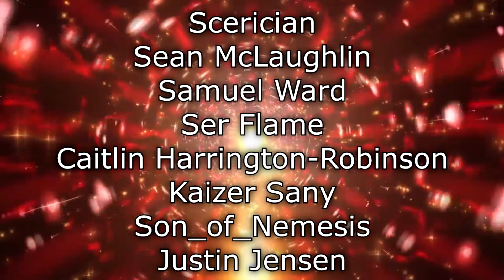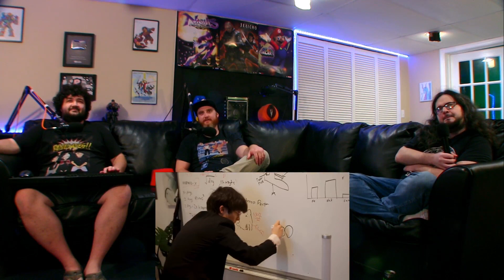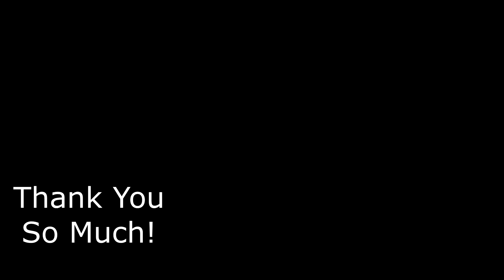Renegades React to... @MichaelReeves - If You Can't Find Waldo You Get Tazed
117Jorn
Acoleyte
Adam Hart
Adam Udulutch
Adeel Javed
Aleks98
Alex Jack
Alex Santana
Alexander Lukas
Andre Bradford C Diaz
Andrew Davis
Andrew K.
Angel L Rivera Santiago
Anthony Vang
Antiskill
Arcane_Rogue
Ashley Short
Austin Nickins
BakaBread
Beffstew
Benjamin Sapp
BlueDebut
BlueRat138
Brian Evans
Caillou Escamilla
Caleb Matthew Howard
Canadian_Caesar
Captain Kohai
Catherine Thurmond
ChaosVesperia
Charles Rogue Rose
CleverWillow
Conor Fergus
Corey Costello
Dana Mario
Daniel Roden
Darksteel78
Dave Moore
Deathgrips099
Derrick Perry
Derryn Fry
Doc
douledamn
Dr. Renegade Neo
Dreamaniax
Emiraldentra
EmperorTigerstar
ERIC BARTON
Erik Phelps
Ernesto Membreno
Ethan Bergeron
Ethan Vaughn
Felix Osborn
Findel
Finnishturska87
Geno
gojulas 200
GrandBaronLudwig
Graydon Booth
Griffin Burt
Isaac Roa
Jacobus06
Jakeanator78
James Andersen
James Fernandez
James Rucibwa
James Shimo
Jay
JD
Jed Wingard
Jeffrey Maple
Jeremy Dalby
Jesse dooley
Jessica Miller
Jim Kerrigan
Joe
John Doe
John Mekjian
John O'Grady
Jon Rodriguez
Jonathan Brugger
Jonathan R.
Jonathon Forney
Jordan J
Joseph Allan
Joseph Cooper
Josh King
Joshua Fix
Justin MacFarlane
Kay Scruton
kevin auld
kirbydance
Landon LeDoux
Lauren hunt
Leemaths
Lin Nguyen
Locus Coeruleus
Logan Wajer
Louis Heimansohn
Ludacris* Life*
Luis Henriquez
Luis Longo
Luis Soriano
Macon Gallon
Matt Way
Matthew Knudsen
Matthew Kwaske
Megabit
Megan Andrews
Melody Richardson
Michael Pollart
Michael Ryan Jones
Micheal Foster
Mighty Snake
mmk
MrValdac
Myles Harris
Mystique Meredith
Nicholas Cramer
Nicholas Wilhelm
Nicole Davis
Nicole Nishida
Nikola Bittner
NohrianChum
Omega Sirius
PaidBill
Pan Samu
Philip Munoz
Phillip J Smith Jr
PotterBrony
Random Pledger
RedSteelMoss
Rerekura mataamua
Richy
Robert Smith
Roderik Groenwold
Rodney warnock
Rogelio
ryan anderson
Ryan Simpson
sal online
Sam Phelps
Scott A. Williams
Sentinel Wyvern
Serena Avalar
Seth Bertram
Shelby Atkinson
Shugadonk
skrimm
Skye
Supermonaman
The Alchemist
TheLoneWolf43
TheRickson
Thezion1111
Thiago Anjos
Thomas Martin
Timothy James Halfpenny
Tobias Gladden
Travis Tierney
Trey
UlvfraNord
Will Kaun
Windwalker57
Yaroslav Gorbal
yessircicero
Zakooma
Zeebox10
Zyxkafex